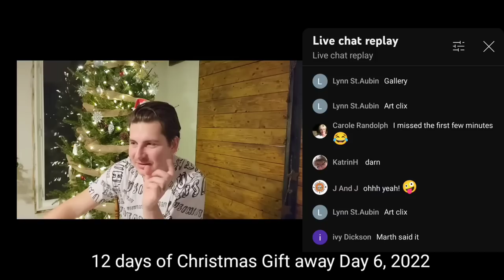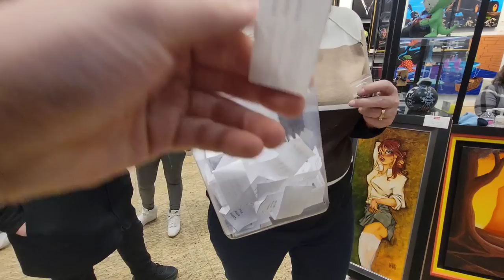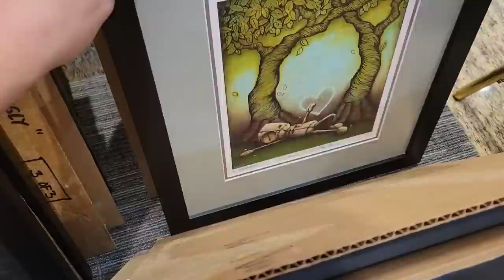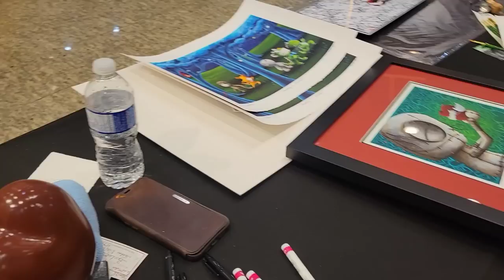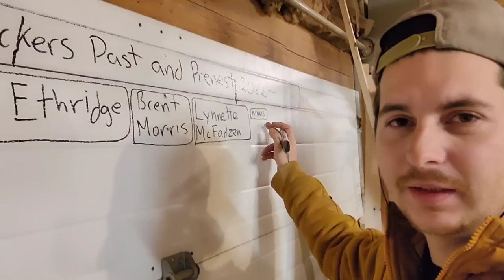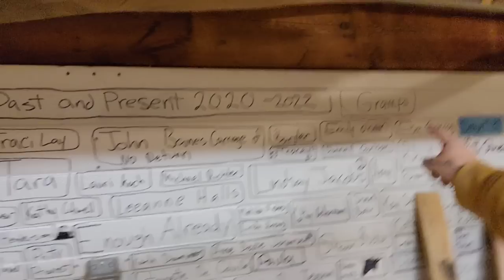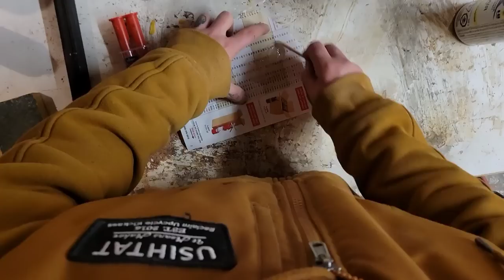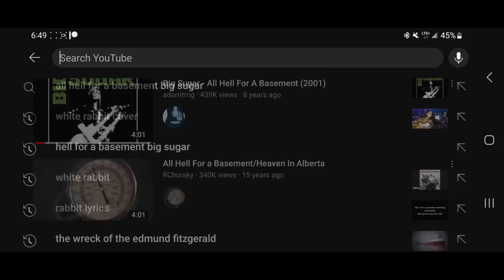Getting my first Napoleoni | Another VLOG #190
I was wrong. The song that gave me the copy right strike was "All Hell for a basement". oh well.
I will have the Galleries video up on their youtube channel soon!

Contact the gallery if interested in any of his pieces

MUSIC

If you'd like to send me something:
JOSHUA ALEXANDER